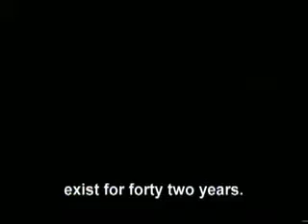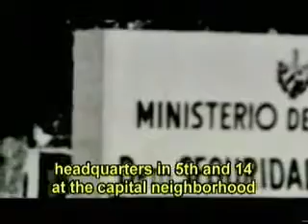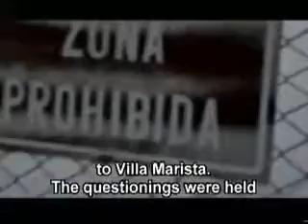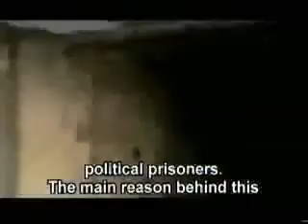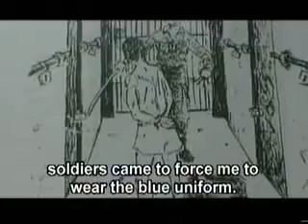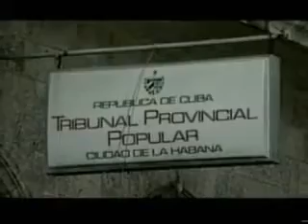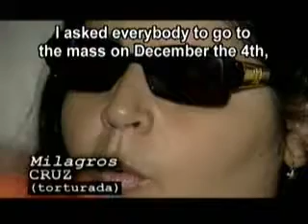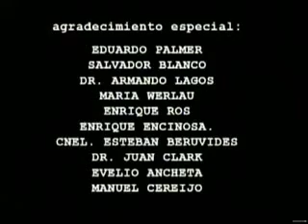Cine cubano Fidel Castro las torturas en Cuba